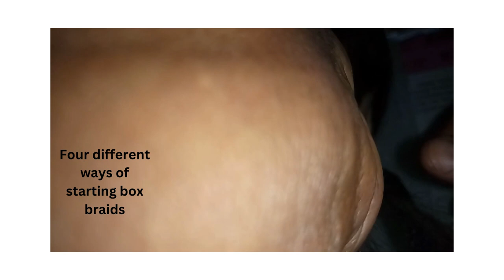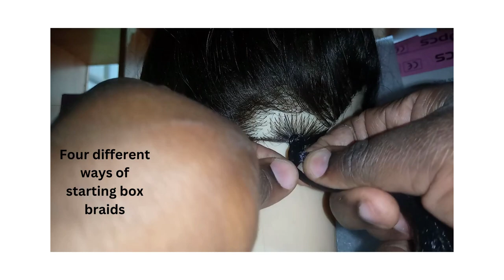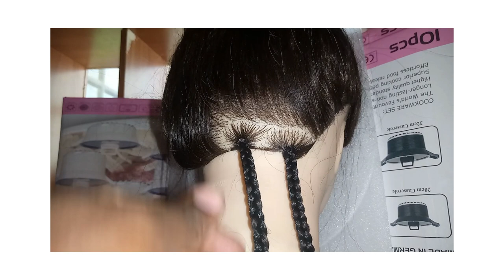Four ways of starting box braids / How to grip box braids.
The video shows different ways of starting box raids.